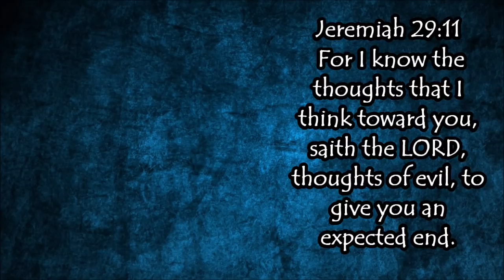Reevaluating Our Goals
MISC ITEMS WE USE:
Mother Earth Products: (Save 10% by going through this link!):